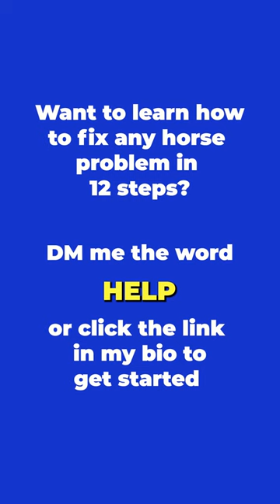Intro To The Thunder Dome! Part 3! | The Horse Guru - Michael Gascon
Registration for the FREE Horse Help Challenge is NOW OPEN:
Intro To The Thunder Dome! Part 3!